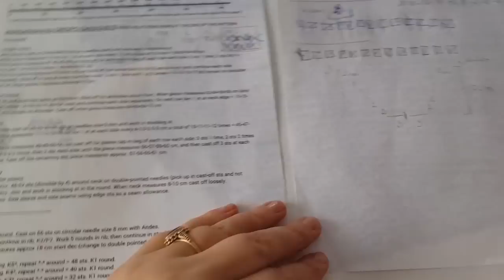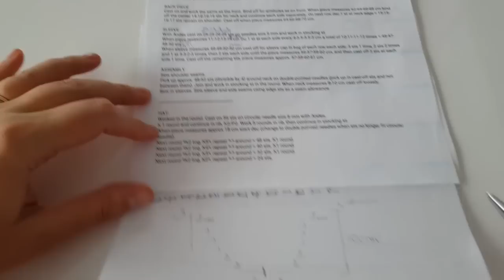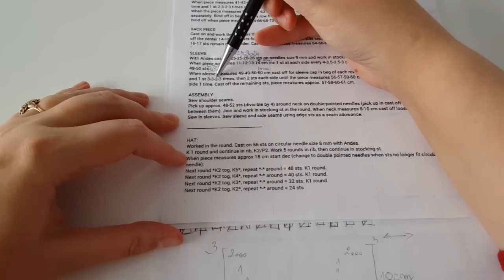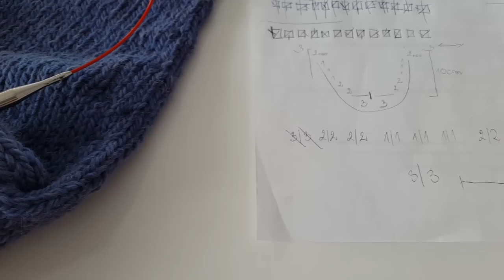Najzwyklejszy sweter - część 6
Zwyklak - część 6
Kurs krok po kroku
Szczegóły na